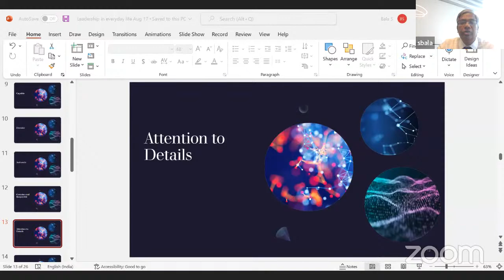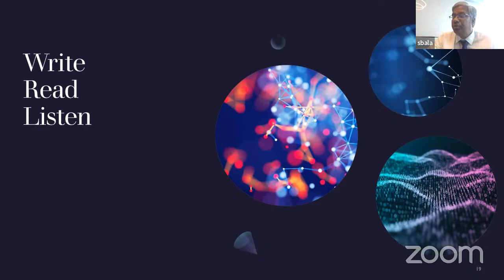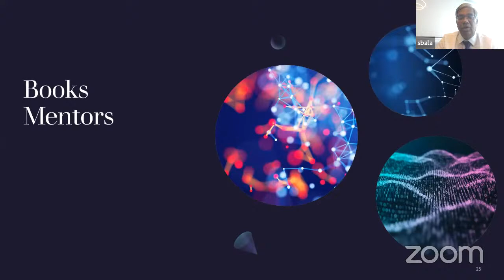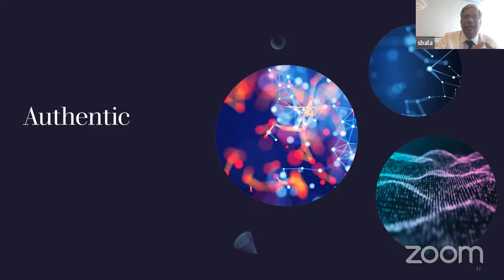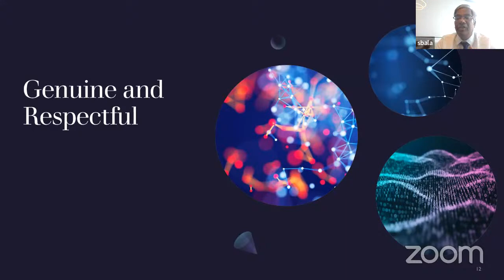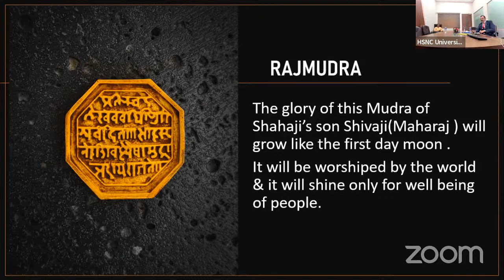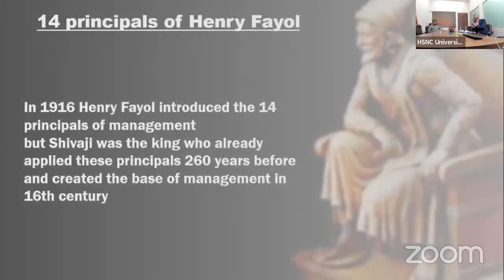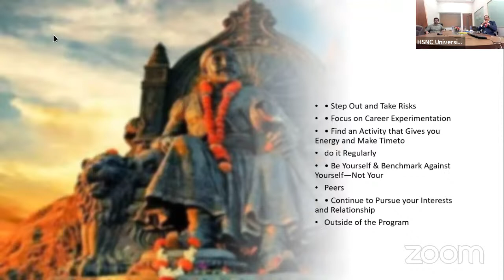Induction Programme 2022 | Day - 07 | Mr. Sekkizhar Balasubramanian & Mr. Vilas Tawde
Day 7: August 17, 2022 || 11:00 AM